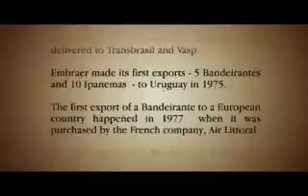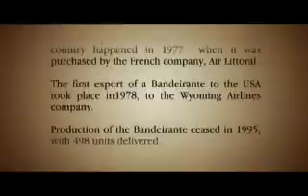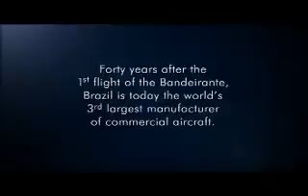BANDEIRANTE 40TH ANIVERSARY FIRST FLIGHT EMBRAER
BANDEIRANTE FIRST FLIGHT VIDEO BY EMBRAER